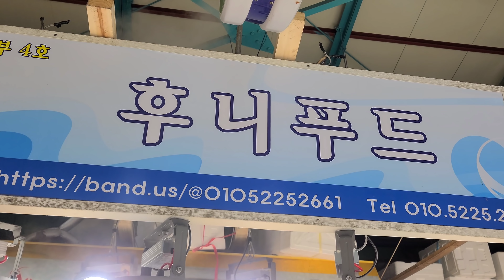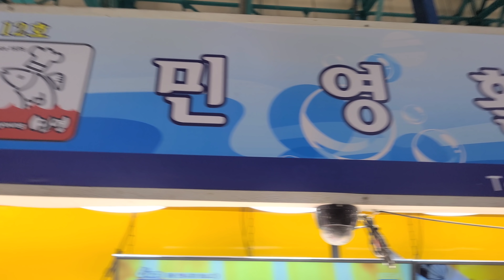잔잔히 인천종합어시장 구경하며 힐링하시죠~~!! Korean fish market scenery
*저의 수산시장 영상은 모두 갤럭시s20울트라와 스므스4를 이용하고 있습니다